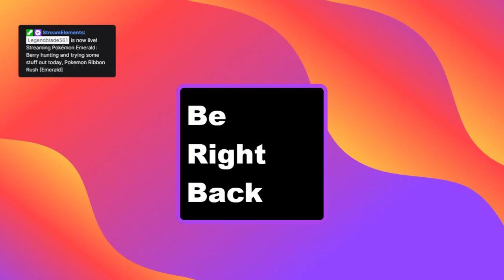Finished the Gordos? Slime Rancher [Part 4]